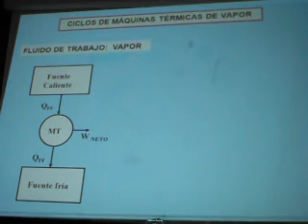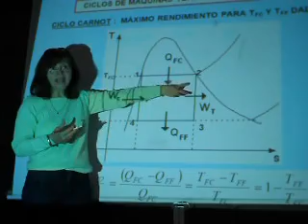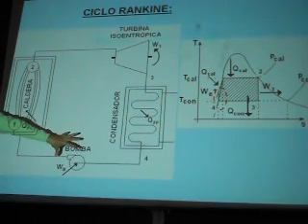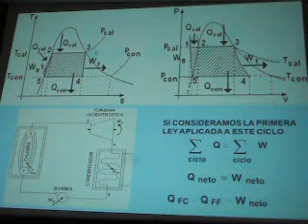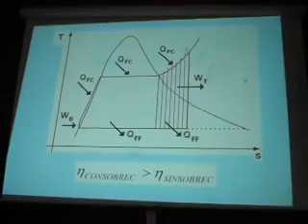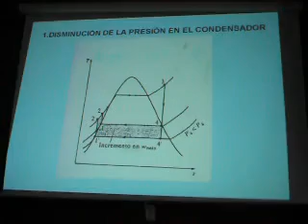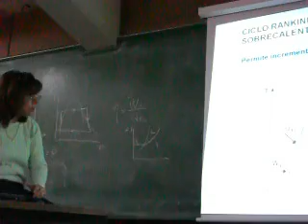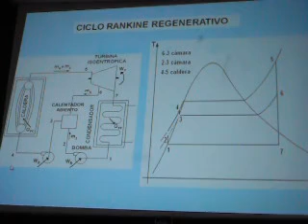Ciclo Maquina Termica Vapor P1